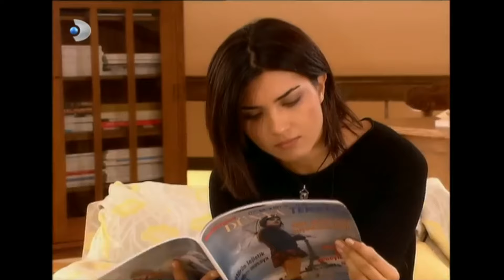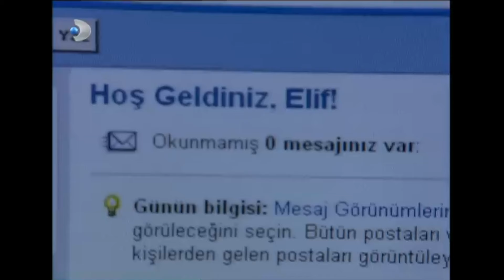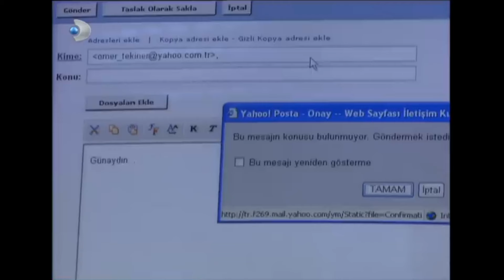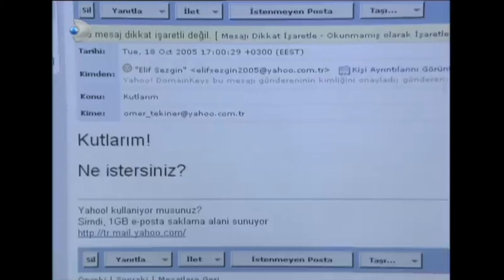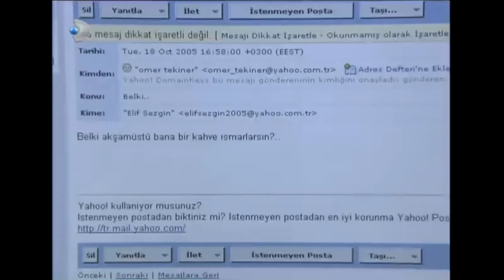Filiz, Ömer'in Aşkına İnandı - Ihlamurlar Altında 7. Bölüm